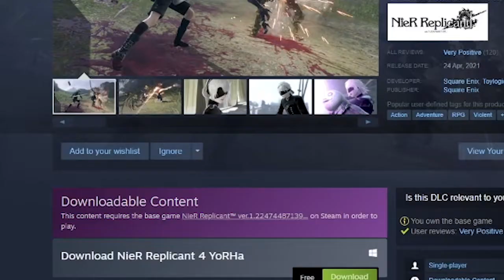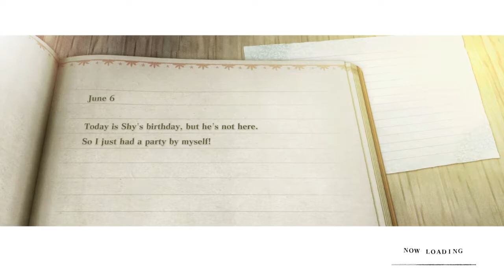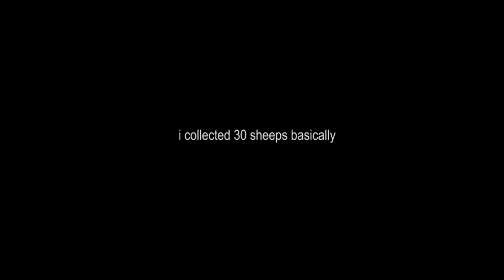Boar goes BRRRRRRRRRRRRRRR (NieR Replicant ver.1.22474487139... - Part 2.1)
Epic special episode here

FLOOR GANG OUH!!

I Do anything you guys want as long as it's entertaining and fun to watch... For you and for me as well hahahaha... Request any kinds of videos and I'll do it ❤️👌 thanks for the support guys!! It's a really big help for me ❤️❤️❤️